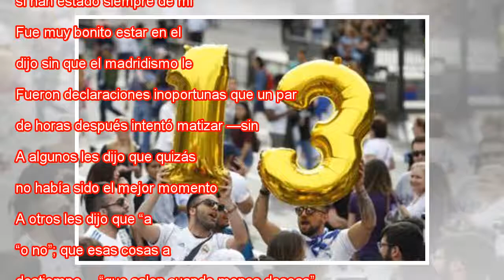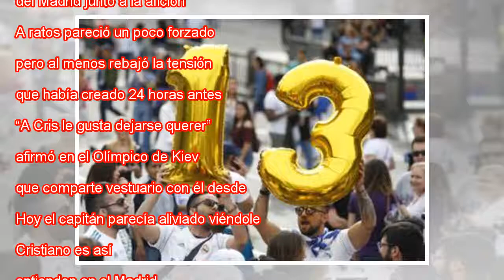Cristiano Ronaldo: "Gracias hobby, nos vemos el próximo año"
Cristiano Ronaldo levanta el pulgar delante de la afición reunida en Cibeles. Francisco Seco AP Cristiano Ronaldo hizo estallar una bomba en Kiev que amargó las celebraciones del Real Madrid. En plena fiesta para celebrar el reinado europeo con la de...